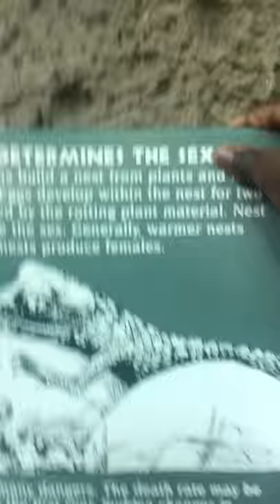Crocodile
Denver Zoo Vlog